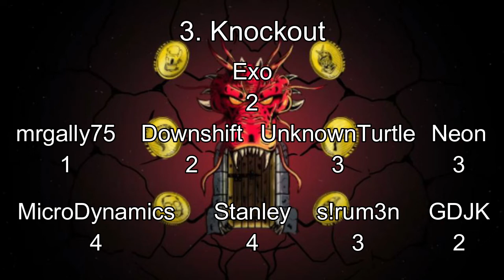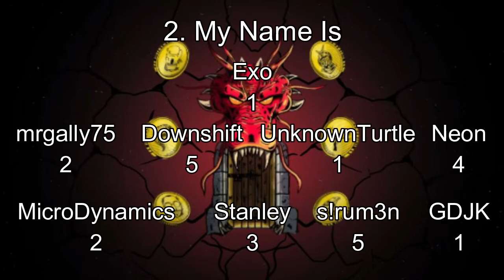[MEGACOLLAB] Ranking INFEKT's Kaizen EP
i've been doing so fucking many megacollabs recently holy shit